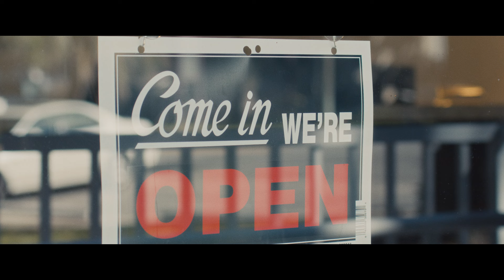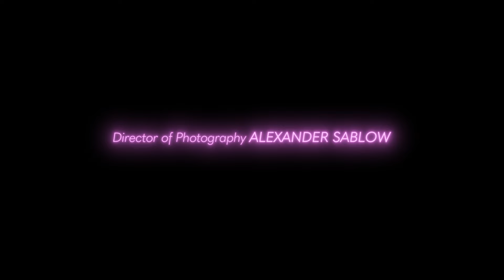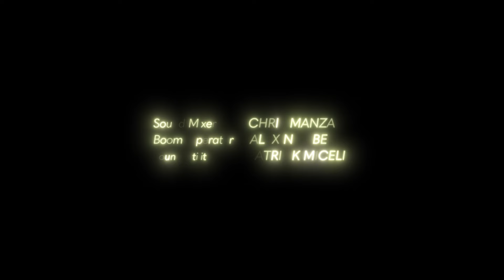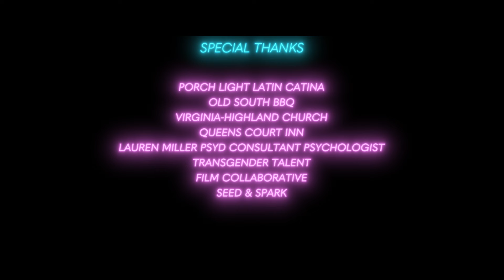Landlocked (2021) | Emotional Trans Film | Drama | We Are Pride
A man reunites with his estranged, transgender parent as they journey to scatter his late mother's ashes off the Georgia coast.

Learn some amazing things with our Rainbow History Class Shorts sereies